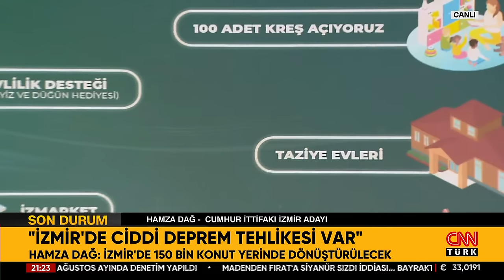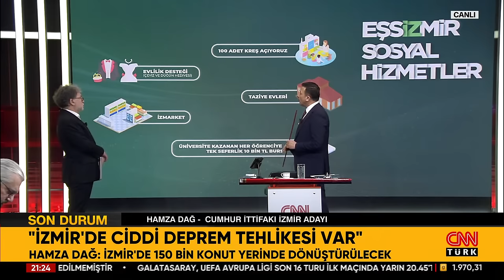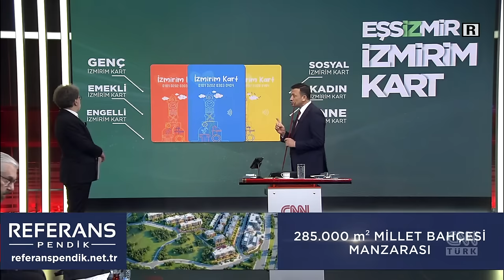CNN TÜRK’te Eşsiz İzmir’imizi konuşuyoruz.